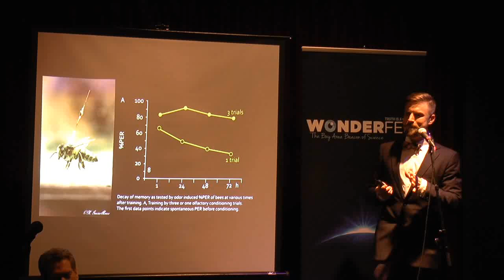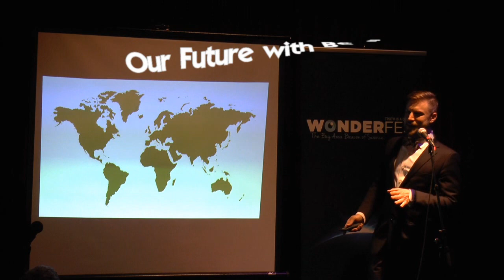Bomb-Sniffing Bees - Wonderfest Science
Using bees as bomb detectors!  Really?

This is an excerpt from Our Future with Bees, Science Talk.